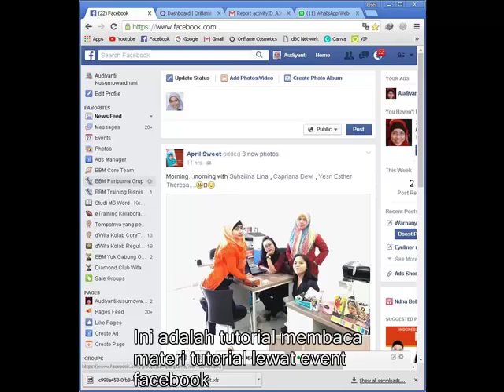Cara Training di Event Facebook - audiyantibiz.com